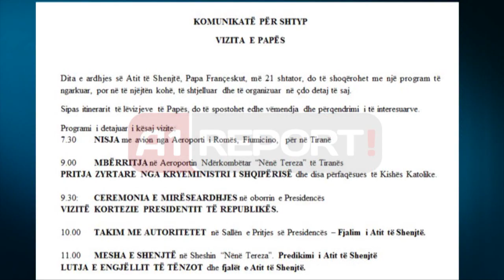A1 Report - Në prag të vizitës së Papës në Shqipëri, ja axhenda njëditore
TIRANE- Në prag të vizitës së Papa Franceskut në vendin tonë është rritur edhe kureshtja e qytetarëve mbi të gjitha aktivitetet që do të zhvillohen gjatë kësaj dite. Konferenca Ipeshkvnore e Shqipërisë ka publikuar axhendën për vizitën njëditore të Papës në Shqipëri. Ati i Shenjtë do të niset nga Roma me avion në 07:30, dhe mbërritja e tij në Tiranë në orën 09:00 do të shoqërohet me një ceremoni shtetërore nga kryeministri Edi Rama.

Më pas, pritja zyrtare do të zhvendoset në presidencë, ku pas takimit me autoritetet, Papa i Shenjtë do të mbajë një fjalim.

Në orën 11:00 Papa do të mbajë Meshën e Shenjtë në sheshin “Nënë Tereza”, ndërsa në hapësirën para altarit do vendosen një grup të sëmurësh, si dhe zyrtarë të lartë të shtetit, besimtarë e përfaqësi diplomatike.

Më pas, në orën 13:30 Papa Francesku do ketë takim dreke me Ipeshkvinjtë shqiptarë në Nunciaturën Apostolike, ku do të takojë edhe ministrin Tahiri.

Takimet me krerët e besimeve të tjera e të krishtera, Papa do t’i zhvillojë në orës 16:00, për të vijuar më pas me kremtimin e Lutjes së Mbrëmësores në Katedralen e Tiranës.

Qendra “Betani” do të jetë ndalesa e fundit e Atit të Shenjtë ku do të takojë fëmijët e kësaj qendre, para nisjes drejt aeroportit të Rinasit.

Në orën 20:00 Papa Francesku do të lërë Shqipërinë, duke u nisur sërish nga aeroporti i Rinasit drejt Aeroportit të Roma Ciampino-s, ku pritet të mbërrijë në orën 21:30.

Por vizita e Papës në vendin tonë do të shoqërohet jo vetëm me një program të ngarkuar, e të organizuar në çdo detaj të tij, por edhe me një sërë masash për të garantuar mbarëvajtjen e kësaj ngjarje.

Kështu, vendosja e pjesëmarrësve në shesh do të bëhet më herë nga mbërritja e Papës për të shmangur konfuzionin, ndërsa aty do të ketë edhe një prani të vullnetarëve të Kishës Katolike dhe të Shtetit Shqiptar.

Ndërkaq, pas stadiumit “Qemal Stafa” do të vendosen ambulancat dhe ekipet mjekësore, të cilët do të qëndrojnë në gatishmëri.

Kujdes do të tregohet edhe sa i takon parkimit të automjeteve, dhe do të përcaktohen vende të caktuara.

“-Automjetet që vijnë nga Veriu do të parkohen në krah të rrugës së ish-Fushës së Aviacionit.

- Automjetet që vijnë nga Jugu do të parkohen në sheshin “Garibaldi” dhe në stadiumin “Selman Stërmasi”.

- Automjetet që vijnë nga Juglindja do të parkohen në rrugën “Gjeneral Nikols””.

AXHENDA E VIZITES SE PAPËS NE SHQIPERI

Dita e ardhjes së Atit të Shenjtë, Papa Françeskut, më 21 shtator, do të shoqërohet me një program të ngarkuar, por në të njëjtën kohë, të shtjelluar dhe të organizuar në çdo detaj të saj.

Sipas itinerarit të lëvizjeve të Papës, do të spostohet edhe vëmendja dhe përqendrimi i të interesuarve.

Programi i detajuar i kësaj vizite:

7.30 NISJA me avion nga Aeroporti i Romës, Fiumicino, për në Tiranë

9.00 MBËRRITJA në Aeroportin Ndërkombëtar “Nënë Tereza” të Tiranës

PRITJA ZYRTARE NGA KRYEMINISTRI I SHQIPËRISË dhe disa përfaqësues të Kishës Katolike.

9.30: CEREMONIA E MIRËSEARDHJES në oborrin e Presidencës

VIZITË KORTEZIE PRESIDENTIT TË REPUBLIKËS.

10.00 TAKIM ME AUTORITETET në Sallën e Pritjes së Presidencës – Fjalim i Atit të Shenjtë.

11.00 MESHA E SHENJTË në Sheshin “Nënë Tereza”. Predikimi i Atit të Shenjtë